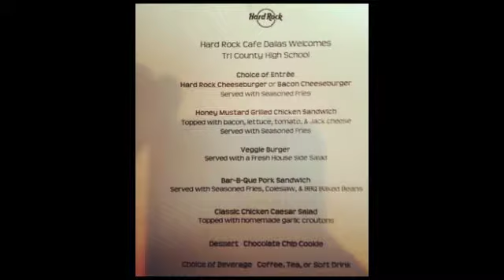TC Band Trip 2012 - Dallas, TX